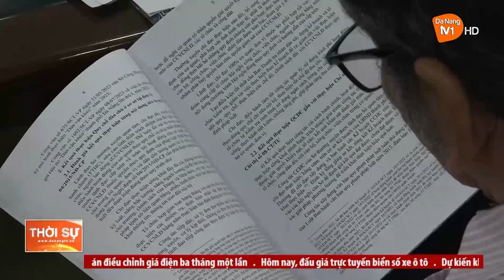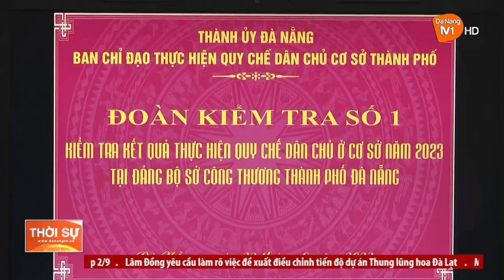KIỂM TRA THỰC HIỆN QUY CHẾ DÂN CHỦ CƠ SỞ TẠI SỞ CÔNG THƯƠNG ĐÀ NẴNG